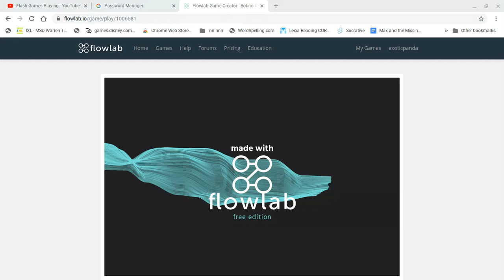PLAYING MY FLOWLAB GAMES! - PART #11 (SERIES)